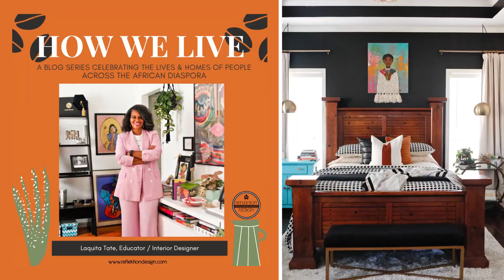How We Live Home Tour Series Promo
Looking for inspirational ways to add culture and style to your home? Look no further than Reflektion Design's new YouTube series, How We Live.

This interview and home tour series celebrates the lives and homes of people across the African diaspora, with each episode offering an inside look into culturally decorated homes and the fascinating individuals who live in them.

You'll get insight into their design choices and easy decorating tips you can incorporate today.

Looking for African decor that brings more of you into your home, head to the shop